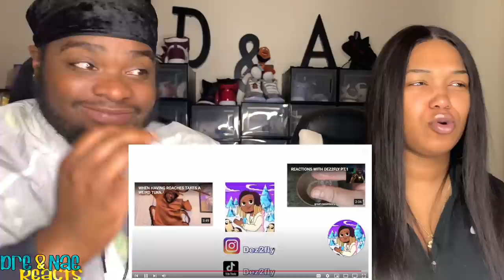WHEN GOING TO JAIL, & WHEN HAVE ROACHES TAKES A WEIRD TURN (2in1) COUPLES REACTION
FlashTrend: Dre&NaeYT